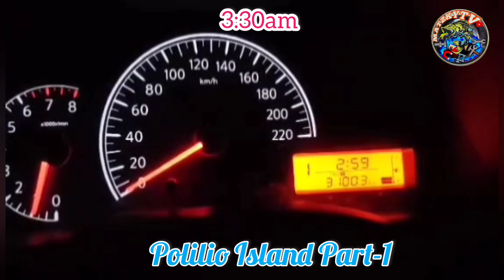POLILIO ISLAND ADVENTURE PART-1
My first adventure in Polilio Island!